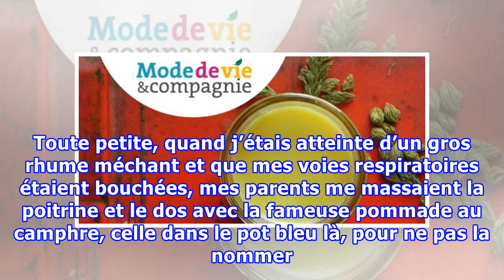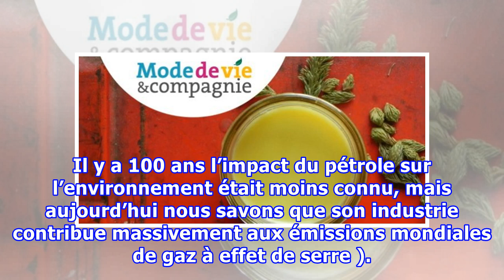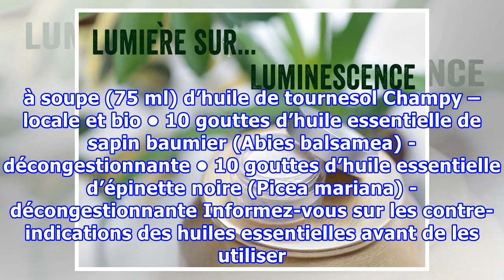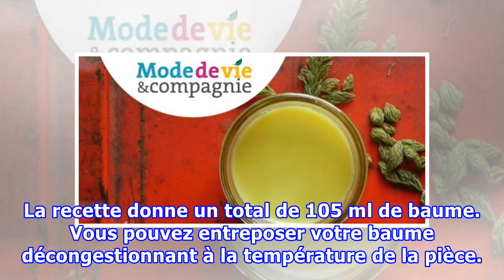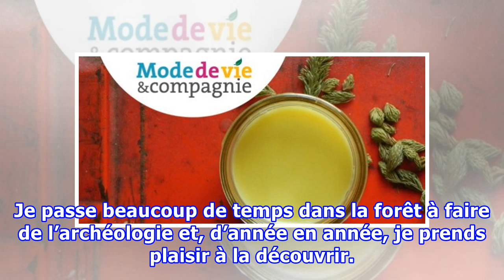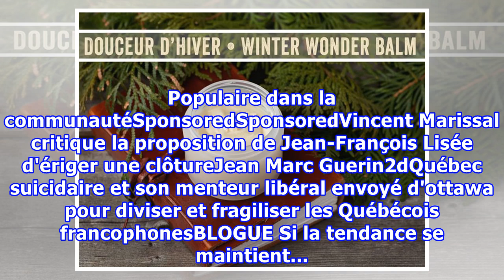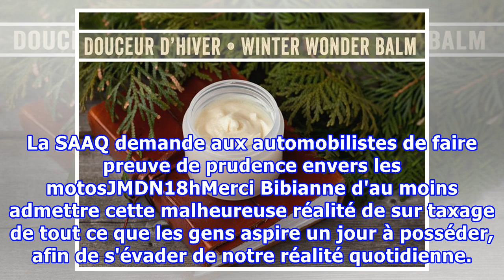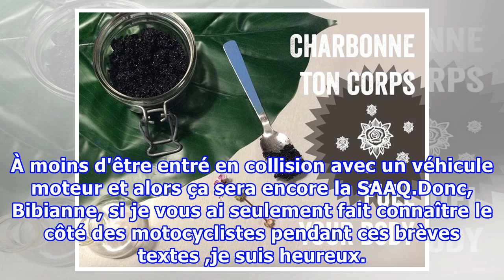Recette-remède écolo: baume décongestionnant boréal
Cet article a initialement été publié sur le webzine Mode de vie & compagnie de la Fondation David Suzuki. Toute petite, quand j’étais atteinte d’un gros rhume méchant et que mes voies respiratoires étaient bouchées, mes parents me massaient la poitrine et le dos avec la fameuse pommade au camphre, ...